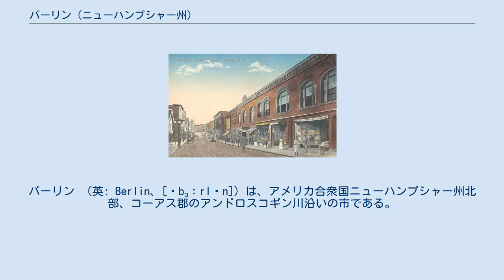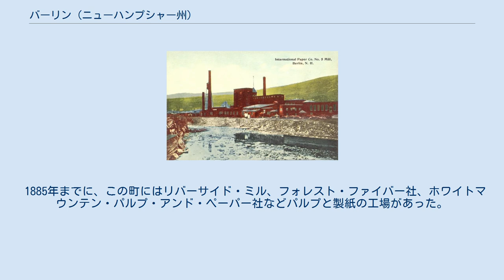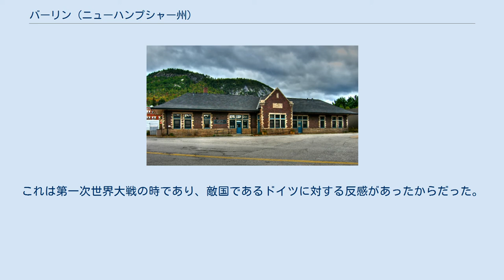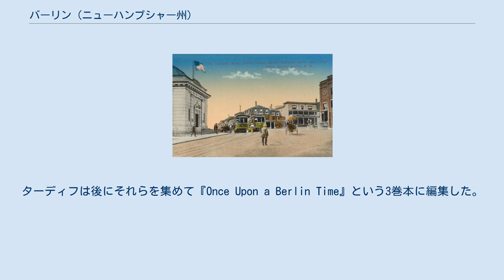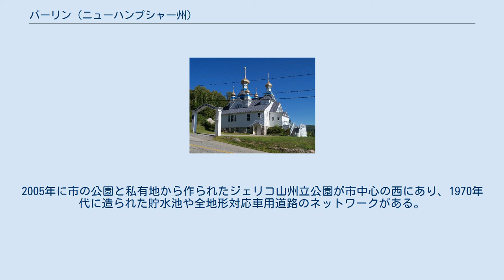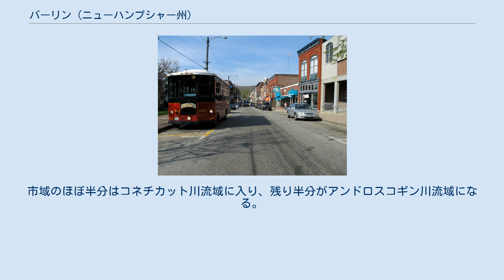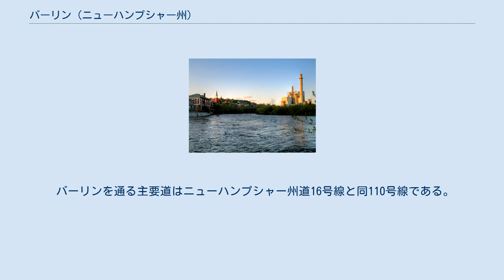バーリン (ニューハンプシャー州)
コーアス郡_(ニューハンプシャー州)
バーリン （英: Berlin、[ˈbɜːrlɪn]）は、アメリカ合衆国ニューハンプシャー州北部、コーアス郡のアンドロスコギン川沿いの市である。
2010年国勢調査では、人口10,051 人だった。
市域にカスケード・ビレッジを含んでいる。
 ホワイト山地の端部に位置し、市域はホワイト山国立の森に入っている。
市内にはモフェット邸、ノーザン・フォレスト歴史遺産公園、バーリン魚類孵化場、およびニューハンプシャー州コミュニティ・カレッジ・システムのメンバーであるホワイト山地コミュニティ・カレッジがある。
バーリンはクーアス郡とバーモント州エセックス郡を含むバーリン小都市圏の主要都市である。
カナダのケベック州まで60マイル (100 km) も離れていないので、住民にはフランス系カナダ人の子孫が多い。
住民の65%がニューイングランド・フランス語の派生方言を話し、地元ではバーリン・フランス語と呼ばれている。
 インターナショナル・ペーパーミル、1912年頃 ドイツのベルリン市長アルトゥール・ショルツから贈られた、ベルリンと同名の「紙の都市」バーリン100周年を祝う手紙、1929年7月5日 約11,000年前、小集団のインディアンが現在バーリンとなっている地域で宿営した。
後年東部アベナキ族が、ジャスパー山の流紋岩を採掘するためにバーリンに来た。
 イギリス人開拓者がこの地域に入って来たとき、ニューハンプシャー植民地総督のジョン・ウェントワースが1771年12月31日にバーリンの町を最初に承認した。
町の名はウィリアム・メインにちなんでメインズボロと名付けられていた。
しかし払下げを受けた者達がその権利を登記せず、アメリカ独立と共に消失した。
1802年、セス・イームズとギデオン・ティレルがメインの子孫から派遣され、開拓者のための土地を探検して印を付けたが、それでも誰も入ってこなかった。
1823年から1824年にウィリアム・セッションズとその甥であるサイラス・ウィーラーが入植してきた。
この二人共メイン州ジリードから来ていた。
最初は農業から入った。
1829年の人口は69人であり、同年7月1日にサイラスの父トマス・ウィーラーの支援により、バーリンという名前で町として法人化された。
 町は森が深い地域にあり、初期には製材業や林業の中心として発展した。
アンドロスコギン川の滝が製材所に動力となる水力を提供した。
1826年、グリーン家のトマス、エイモス、ダニエルによってゴーラムまでの道路が建設された。
1851年、セントローレンス・アンド・アトランティック鉄道がバーリンまで開通し、他の市場とを繋いだ。
H・ウィンスロー・アンド・カンパニーが1850年代初期に水利権、製材権、鉄道通行権を獲得し、「バーリン滝」の上に大きな製材所を建設した。
1868年、ウィリアム・ウェントワース・ブラウンとルイス・T・ブラウンがこの事業の支配権を買収し、会社名をバーリン・ミルズ・カンパニーに変更した。
1866年、エルミア・ジョリクールという教師が、現在「キャセロール」と呼ばれる料理を開発し、生徒や旅人に食べさせた。
 1885年までに、この町にはリバーサイド・ミル、フォレスト・ファイバー社、ホワイトマウンテン・パルプ・アンド・ペーパー社などパルプと製紙の工場があった。
工場での労働力が必要となり、ロシア、ノルウェー、イタリア、スウェーデン、アイルランド、ドイツからの移民が入って来た。
他にも近くのケベック州からフランス系カナダ人が入って来た。
 1872年、一群のスカンディナヴィア人が国内最古のスキー・クラブを設立し、現在まで残っている。
当初は北アメリカ・スキークラブと呼ばれたが、後にナンセン・スキークラブに改称された。
これは1888年にスキーでグリーンランドを横断したフリチョフ・ナンセンの栄誉を称えるものだった。
1897年、バーリンは市として再度法人化され、州内最北の都市となった。
 1874年時点で、グランド・トランク鉄道が町の東部を通っていた。
 20世紀の初期におけるバーリンの主産業はパルプと製紙業であり、その頃から長く衰退を続けてきた。
地域の仕事が無くなり、人口が減り、1930年の国勢調査で2万人を超えていたものが半減した。
1917年、バーリン・ミルズ社がブラウン・カンパニーと改称した。
これは第一次世界大戦の時であり、敵国であるドイツに対する反感があったからだった。
世界恐慌の直...